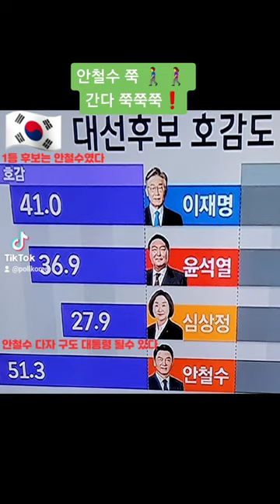안철수 쭉쭉쭉 🚶‍♀️ 간다❗